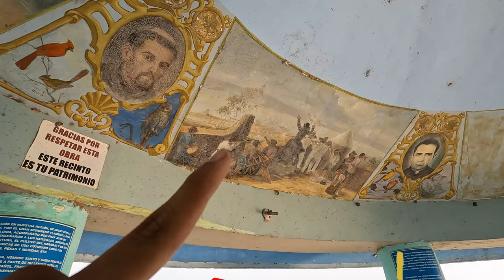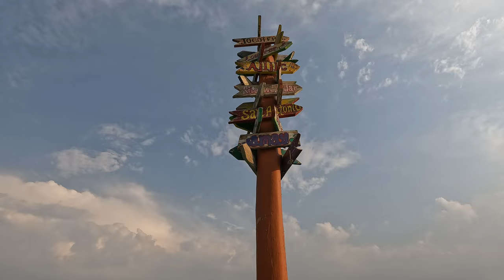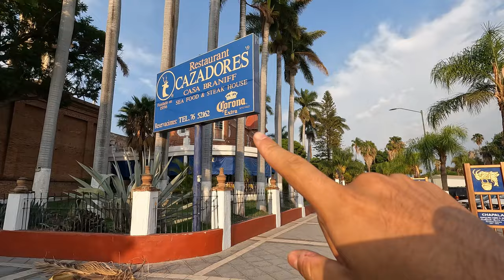ESTE ES EL LAGO MAS GRANDE DE MÉXICO 🇲🇽😱 *Chapala* // Mario y Paul